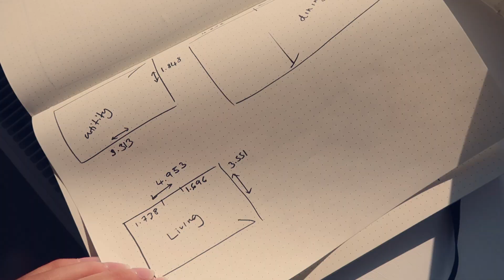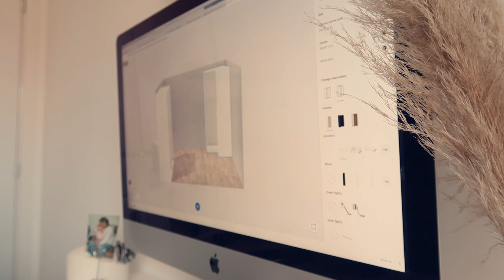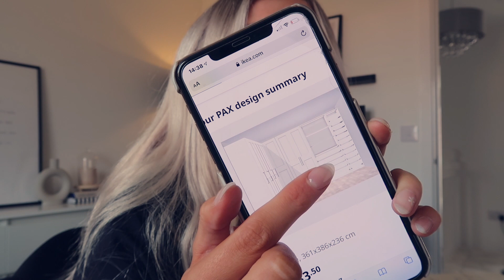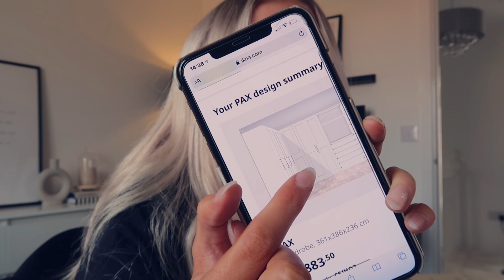COSY DAYS AT HOME | baking lemon + blueberry cake, new house plans & meal ideas ✨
Mentioned:
Nespresso Machine
Clear Mugs
Living room rug
Living room cushions
My slippers